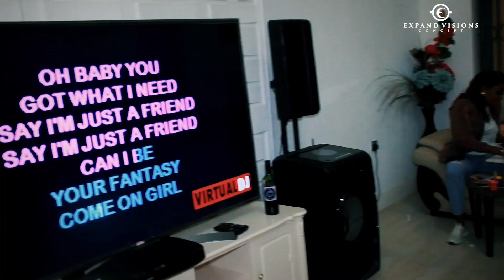My 40th birthday Sip and Paint and Karaoke event